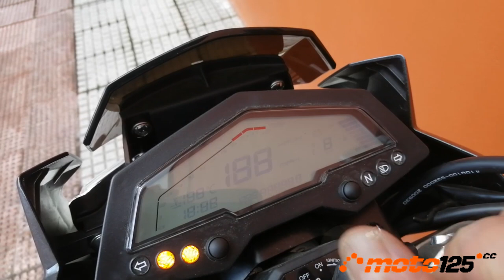Prueba a fondo Zontes Z2 125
La familia de motos Zontes en 125 cc se completa cada vez más, y con esta Z2 nos llega la segunda naked deportiva, lo que demuestra que la joven marca del grupo Tayo pretende llagar a todos los gustos del mercado, en esta ocasión con trazos más tradicionales aunque conservando el mismo alto contenido tecnológico común con el del resto de la gama, sobre todo con la sofisticada mecánica de 14,6 CV que saca ahora todo su potencial con un desarrollo un poco más corto.